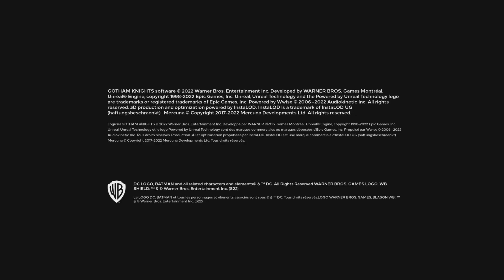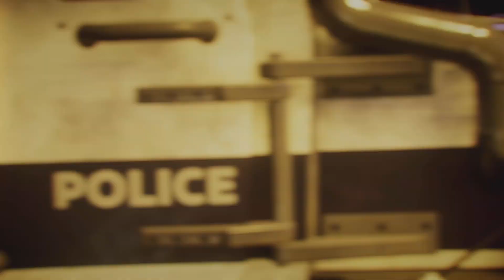Game 1 played Gotham Knights